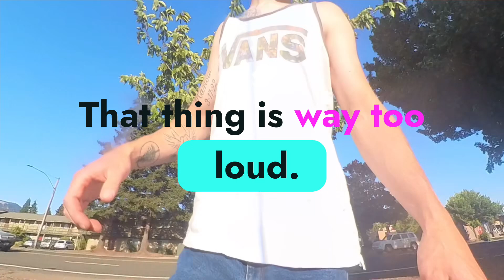To loud ? Supercharged Ninja exhaust sound. It will blow your eardrums 🙉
This exhaust is crazy and loud. All I did was take off the stock exhaust and add this custom Shorty tip I had made.